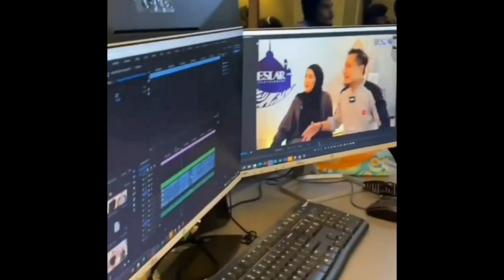Rizky Billar Dan Lesti Terima Surat Panggilan Polisi Terkait Kasus Penipuan Di Aplikasi DNA PRO